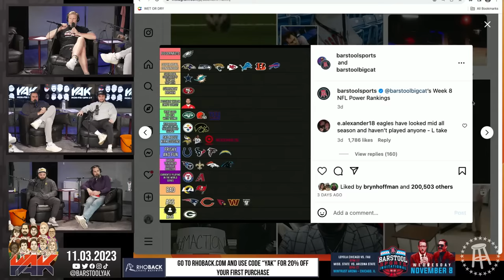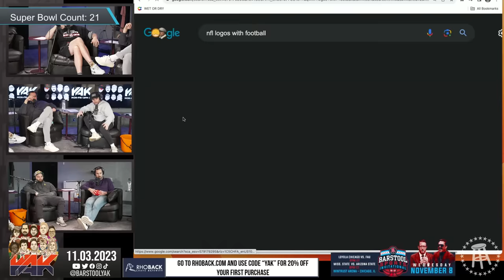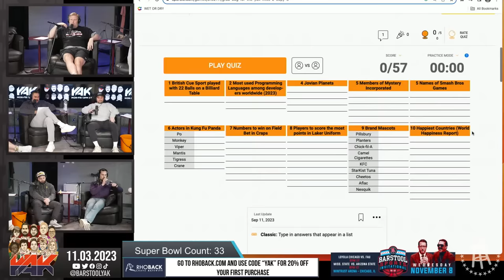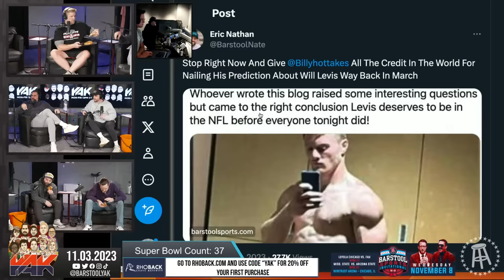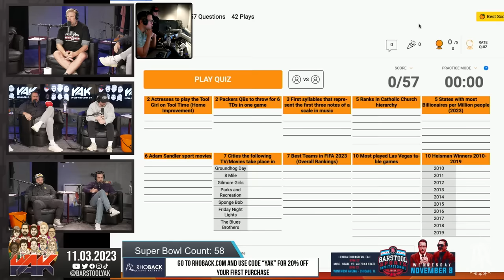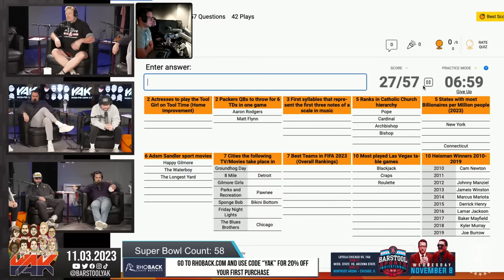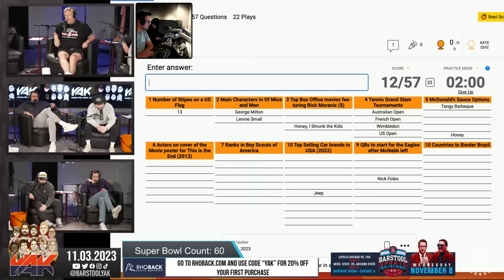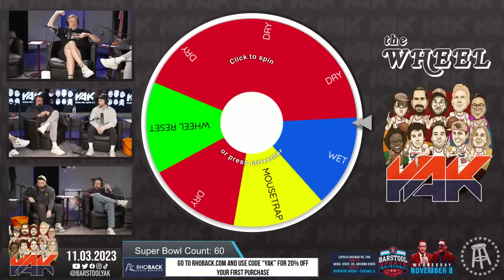Jerry's Applying to Be Director of Barstool's New Golf Simulator | The Yak 11-3-23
Bowlero: Enjoy endless fun at Bowlero with Unlimited Bowling specials all week long, the perfect way to roll into fun and excitement every night! Find a location near you at Bowlero.com.

Always has.